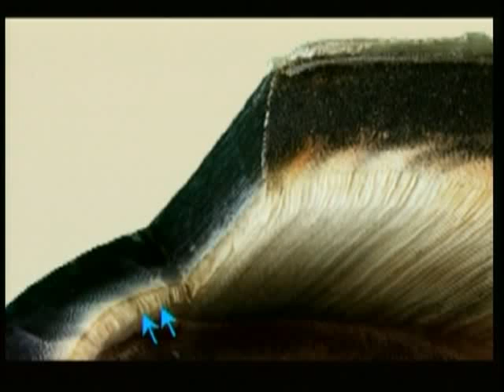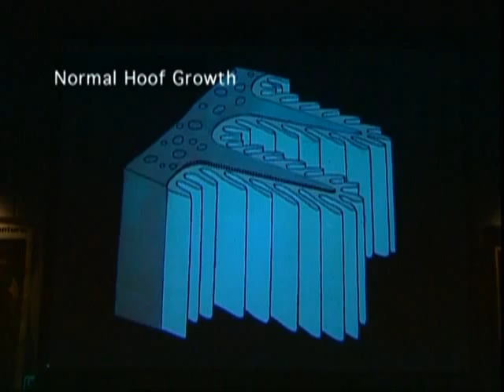Laminitis and founder: A look at the disease and leading researchers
Dr. Don Walsh, longtime veterinarian and president of the Animal Health Foundation, shows animated illustrations and photos of how laminitis and founder cause a horse's hoof to break down. He also discusses some of the leading laminitis researchers who are being funded by AHF.